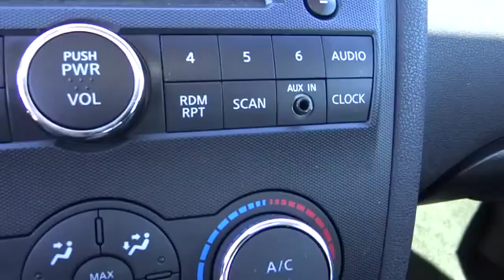2007 Nissan Altima San Antonio, Austin, Houston, New Braunfels, Helotes NI10306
2007 Nissan Altima 2.5 - Stock#: NI10306 - VIN#: 1N4AL21E47C195262

Gunn Nissan
12838 San Predro

Convenience Package (4-Spoke Leather-Wrapped Steering Wheel 8-Way Power Driver's Seat Automatic On/Off Headlights Dual Sun Visors w/Illuminated Vanity Mirrors Steering Wheel-Mounted Audio Controls and Upper-Grade Interior Finisher) Convenience Plus Package (Power Sliding Glass Moonroof w/Tilt Feature) 4D Sedan Clean Carfax - 1 Owner FULL MUTI-POINT INSPECTION PERFORMED Illuminated entry Includes 3 Month 3000 Mile Limited Warranty Low tire pressure warning Rear Spoiler and Remote keyless entry. San Antonio Nissan Bexar 78209. brbr$ $ $ $ $ I knew that would get your attention! Now that I have it let me tell you a little bit about this superb 2007 Nissan Altima that is simply in fantastic condition. J.D. Power and Associates gave the 2007 Altima 4 out of 5 Power Circles for Overall Performance and Design. New Car Test Drive said '...the handling is true and the suspension is quite firm without ever being harsh. It inspires confidence. It's a match for rough pavement and is steady and predictable in extreme situations...' This terrific one-owner Altima has been well taken care of plus it has comfort and safety to spare. Gunn Nissan San Antonio's Only Certified Pre-owned Nissan Dealer!